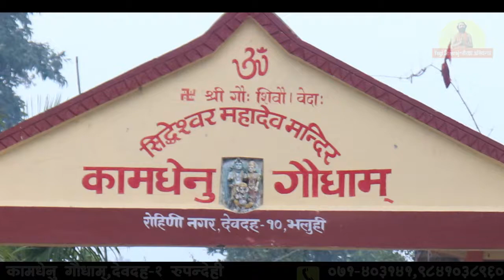कामधेनु गौशाला नेपालका गौमाताहरू रमाउदै